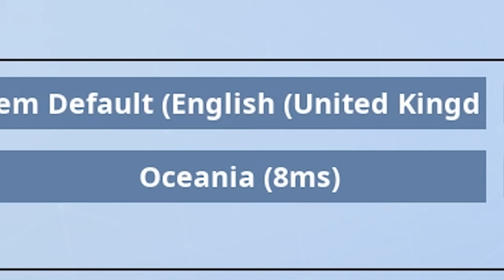i tried to make 100 friends in 1 day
I tried to make 100 friends in 1 day in Fortnite Battle Royale. To do this I knew it would require skill, patience, and determination.

USA National Anthem